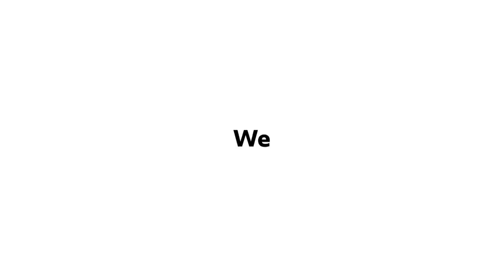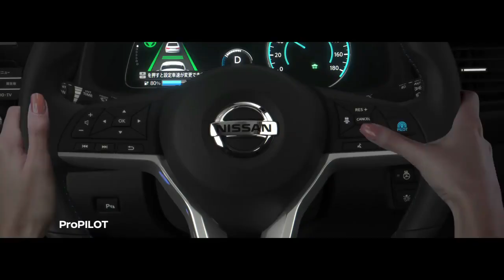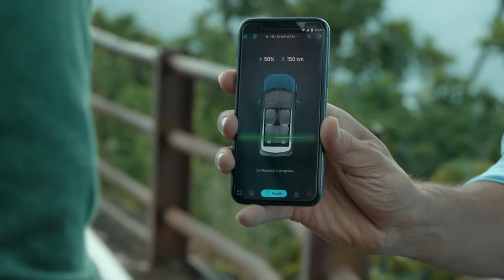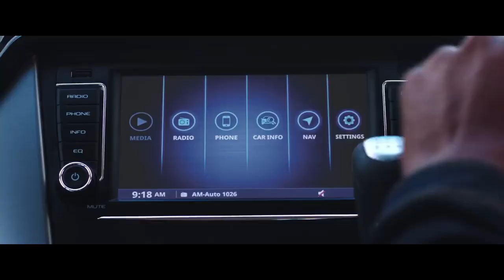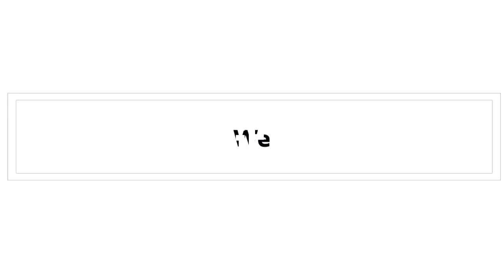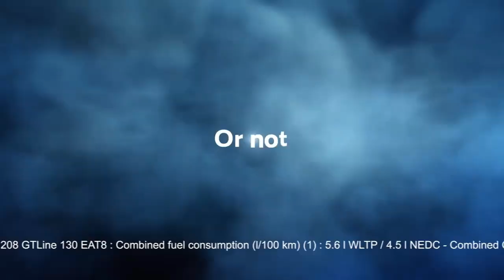5 Upcoming Electric Cars in Nepal 2021 | Overview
5 Upcoming Electric Cars in Nepal 2021 | Overview

electriccarsinNepal,nissanleafinnepal,mahindraelectriccarsinnepal,chineeseelectriccarsinnepal,electriccarspriceinnepal,carpriceinnepal,carsinnepal,Car price in Nepal 2021Latest upcoming cars in Nepal,Upcoming electric cars in Nepal,Mahindra electric cars in Nepal,Mahindra EV in Nepal,Nissan car price in Nepal, Latest car price in Nepal,Copyright disclaimer under section 107 of the copyright act 1976, allowance is made for "fair use" for purpose such as criticism, comment, news reporting, teaching, scholarship, and research. Hello contain owner and creators it is an humble request by me for you. I will respond within 24 hours or less. There is never need to strike a video down when you can get it removed within the same day and keep the channel and yourself happy! Thank you Stay Home Stay Safe in this covid-19 pandemic